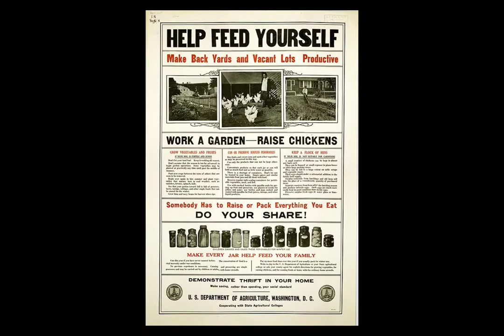The top 10 best reasons to keep backyard chickens!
There are a lot of great reasons to keep backyard chickens! At Homemade Texas we advocate for laws that make it easier for everyone to keep a backyard flock. for more information.

10. 0:24 Chickens eat all the bugs in your yard.
9. 0:45 Chicken manure is compostable.
8. 1:04 Chickens don't require very much space.
7. 1:20 Hens are actually pretty quiet.
6. 1:54 Chickens are fun!
5. 2:12 Backyard chickens are treated more humanely than factory farmed chickens.
4. 2:37 Chickens are low maintenance.
3. 2:50 Taking care of chickens is good for kids!
2. 3:15 Backyard eggs look and taste better than grocery store eggs. They may even be more nutritious
1. 3:42 Your hens will keep laying even if trucks can't get to the grocery stores or the shelves are bare.